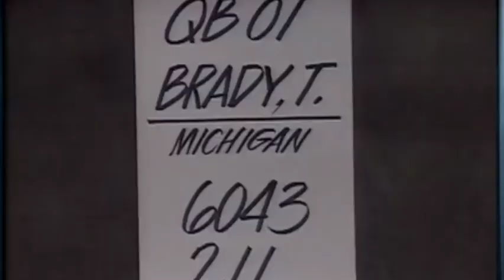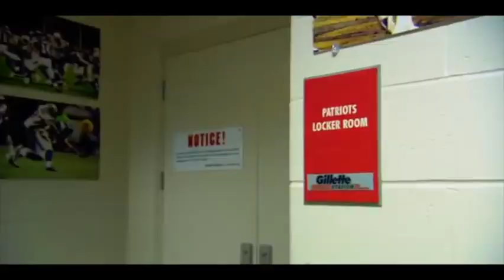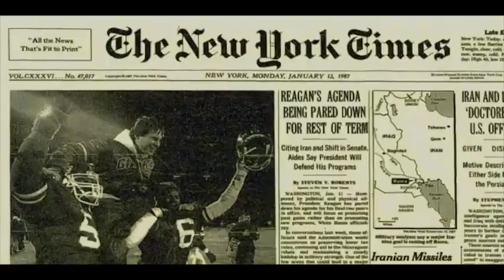Brady Vs. Belichick: A Feud Years In The Making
This Video dives into the infamous unspoken beef between The G.O.A.T.  and Patriots Legend: Tom Brady, and his former head coach Bill Belichick. Both are known as the greatest football minds to ever live, but who is the product of who?

Does Tom Brady make Bill Belichick look good, or did Belichick make Tom Brady the Super Bowl Champion he is today?

Watch this Episode of Famous Feuds to find out!